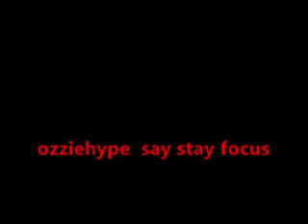Re: RealTalkNY: A Look @ T.I.'s Guns Of Choice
ozziehype pure lava show